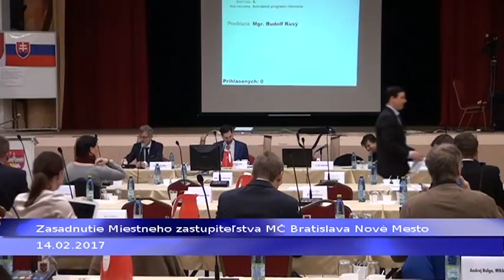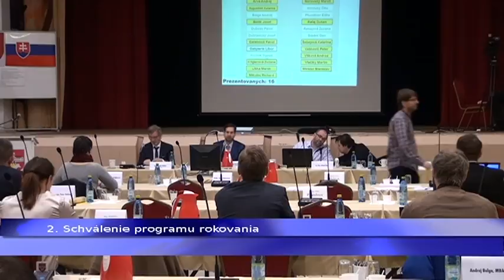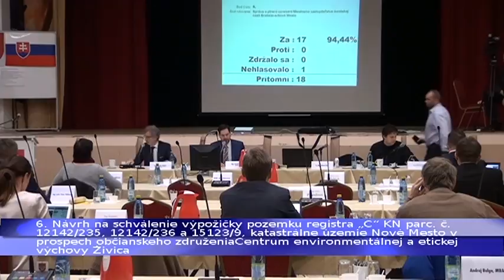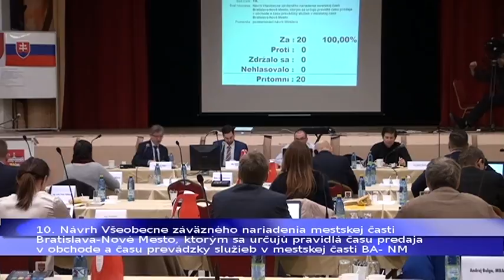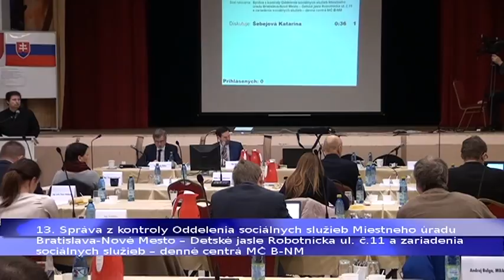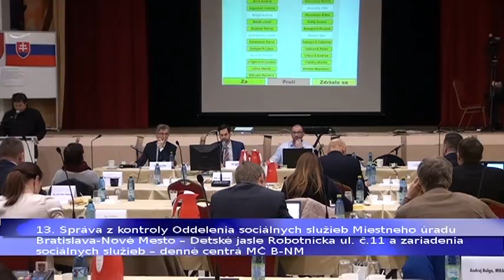17. zasadnutie Miestneho zastupiteľstva (1. časť)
Záznam druhej rokovania 17. zasadnutia Miestneho zastupiteľstva mestskej časti Bratislava-Nové Mesto, ktoré sa uskutočnilo dňa 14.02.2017 o 09:00 hod. v Spoločenskej sále Strediska kultúry Bratislava-Nové Mesto, ul. Vajnorská č. 21, Bratislava. Boli prerokované body:
1. Otvorenie
2. Schválenie programu rokovania
3. Návrh na voľbu členov návrhovej komisie
4. Voľba overovateľov záznamu a uznesení
5. Správa o plnení uznesení Miestneho zastupiteľstva mestskej časti Bratislava-Nové Mesto
6. Návrh na schválenie výpožičky pozemku registra „C“ KN parc. č. 12142/235, 12142/236 a 15123/9, katastrálne územie Nové Mesto v prospech občianskeho združenia Centrum environmentálnej a etickej výchovy Živica
7. Návrh na zníženie nájomného za prenájom časti spoločenského domu „VERNOSŤ“ pre spoločnosť Vernosť, spol. s r.o.
8. Návrh Všeobecne záväzného nariadenia mestskej časti Bratislava-Nové Mesto o miestnom poplatku za rozvoj na území mestskej časti Bratislava-Nové Mesto
9. Návrh nového Štatútu Knižnice Bratislava-Nové Mesto
10. Návrh Všeobecne záväzného nariadenia mestskej časti Bratislava-Nové Mesto, ktorým sa určujú pravidlá času predaja v obchode a času prevádzky služieb v mestskej časti Bratislava-Nové Mesto
11. Návrh na zmenu rozpočtu mestskej časti Bratislava-Nové Mesto na rok 2017
12. Správa o činnosti miestneho kontrolóra mestskej časti Bratislava-Nové Mesto za rok 2016
13. Správa z kontroly Oddelenia sociálnych služieb Miestneho úradu Bratislava-Nové Mesto – Detské jasle Robotnícka ul. č.11 a zariadenia sociálnych služieb – denné centrá MČ B-NM
14. Návrh na voľbu kandidátov do funkcie prísediacich Okresného súdu Bratislava III
15. Návrh na pristavovanie veľkoobjemových kontajnerov pre rok 2017
16. Návrh na zverenie technického zhodnotenia Základnej školy s materskou školou, Kalinčiakova 12, Bratislava